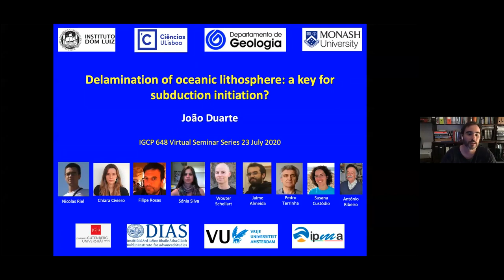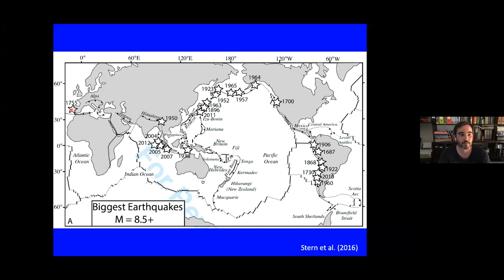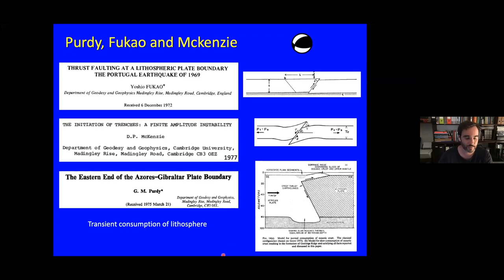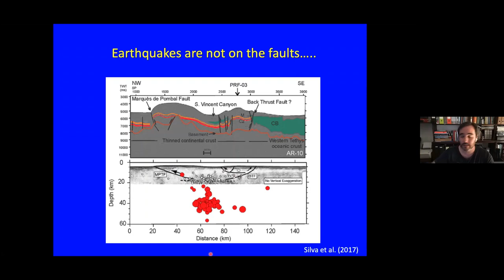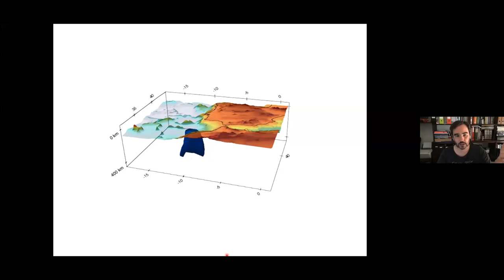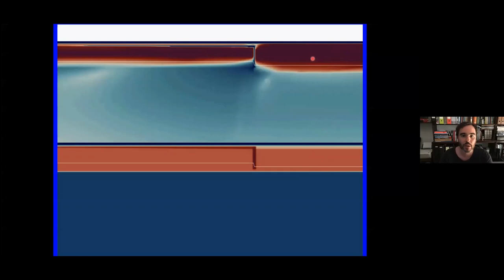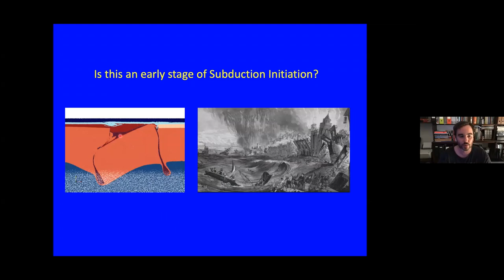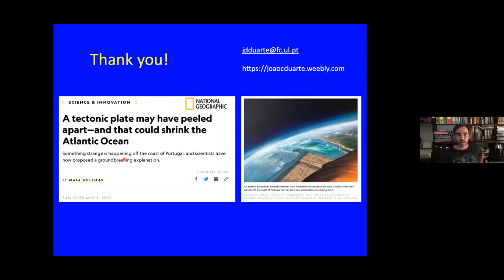IGCP648 Virtual Seminar Series - João Duarte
The next installment of our extended seminar series. Presented by João Duarte, Assistant Professor at the University of Lisbon, Portugal, titled: Delamination of oceanic lithosphere: a key for subduction initiation?